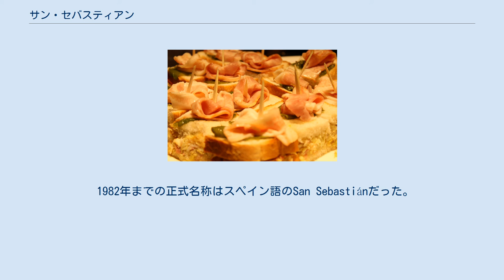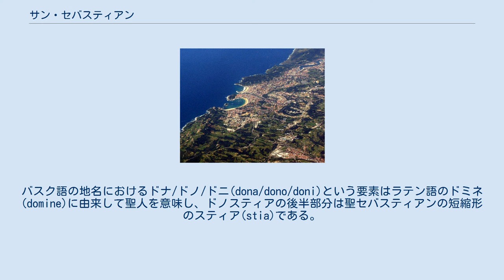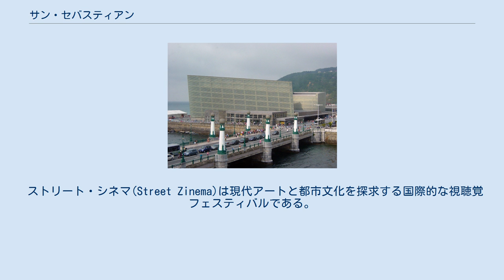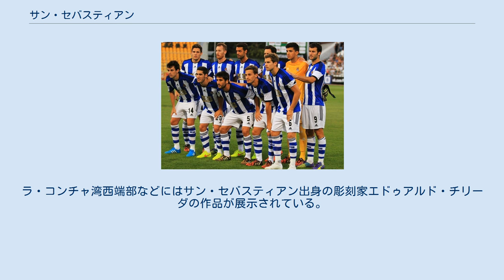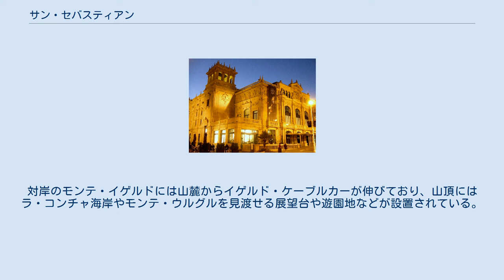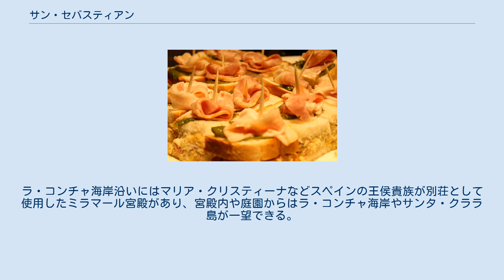サン・セバスティアン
ドノスティア(バスク語: Donostia, バスク語: [doˈnos̺tia]）またはサン・セバスティアン（スペイン語: San Sebastián, スペイン語: [san seβasˈtjan]）は、スペイン・バスク州ギプスコア県のムニシピオ（基礎自治体）。
ギプスコア県の県都である。
 ビスケー湾に面しており、フランスとの国境からの距離は約20 kmである。
2011年の人口は186,409人であり、サン・セバスティアン都市圏の人口は436,500人である。
主要な経済活動は商業や観光業であり、スペインでもっとも著名な観光地のひとつである。
その食文化やサン・セバスティアン国際映画祭などで世界的な知名度を得ている。
ポーランドのヴロツワフとともに、2016年の欧州文化首都に選定されている。
 1982年までの正式名称はスペイン語のSan Sebastiánだった。
1982年に2言語の名称をハイフンで連結したDonostia-San Sebastián（ドノスティア＝サン・セバスティアン）に変更された、これは二言語の名称をつなげた「Donostia-San Sebastián」という塊が公式名であることを意味する。
2012年には「Donostia」と「San Sebastián」のそれぞれが公式名となった。
公式文書などでは2言語の名称をスラッシュで分けたDonostia / San Sebastián（ドノスティア / サン・セバスティアン）という表記も用いられる。
「ビスケー湾の真珠」「カンタブリア海の真珠」 と称される。
 スペイン語の「サン・セバスティアン」とバスク語の「ドノスティア」はまったく異なる起源をもつ単語にみえるが、いずれも聖セバスティアンに由来する。
バスク語の地名におけるドナ/ドノ/ドニ(dona/dono/doni)という要素はラテン語のドミネ(domine)に由来して聖人を意味し、ドノスティアの後半部分は聖セバスティアンの短縮形のスティア(stia)である。
住民の呼称はスペイン語でもバスク語でもドノスティアラである。
 サン・セバスティアンはスペイン北東部、バスク州北部にあり、北側がビスケー湾に面している。
ギプスコア県のドノスティアルデア郡に属する。
サン・セバスティアン都市圏の中心都市であり、近隣の町にはイルン（17 km）、エレンテリア（7 km）などがある。
都市圏の東部は国境を越えてフランス・ヌーヴェル＝アキテーヌ地域圏のアンダイエにまで広がっている。
サン・セバスティアンの美しい海岸線は人気のビーチスポットである。
市街地やラ・コンチャ海岸などのビーチはモンテ・ウルグル、ウリア山、パサイア山、アダラ山、モンテ・イゲルドなどに囲まれており、ラ・コンチャ湾にはサンタ・クララ島が浮かんでいる。
 サン・セバスティアンはウルメア川の河口に位置し、18世紀以後にウルメア川最下流部の大規模な湿地帯の上に建設された。
市内は17区に分かれており、アイエテ区、アルツァ区、アマラ区、アマラ・ベリ区、アンティグア区、アニョルガ区、アテゴリエタ＝ウリア区、エルディアルデア区、エヒア区、グロス区、イバエタ区、インチャウロンド区、ロイオラ区、マルトゥテネ区、ミラクルス＝ビデビエタ区、パルテ・サアーラ区、スビエタ区がある。
市街地中心部やアマラ・ベリ区、ロイオラ区は20世紀前半までウルメア川の流路だったかつての河床跡に位置している。
 サン・セバスティアン市街地とラ・コンチャ湾のパノラマビュー サン・セバスティアン近郊で最初に確認されたヒトの定住跡はアメツァガニャの集落であり、市街地から見て南のインチャウロンド区とアスティガラガの間にある。
アメツァガニャからはグラヴェット文化期の紀元前24,000年前から22,000年前に遡る、動物の皮膚を切断するためのナイフとして使われた石器などが発掘されている。
後期旧石器時代の野外の集落は、定住者が狩猟を行うホモ・サピエンスだったことを明らかにしており、さらに当時の寒冷な気候も指し示している。
 古代ローマ時代、サン・セバスティアンはヴァルドゥリの領土だったと考えられている。
サン・セバスティアンの東17kmにあるイルンにはバスク・ローマの町であるオイアッソの遺跡があるが、文献上では長い間サン・セバスティアンがオイアッソであると誤認されていた。
 中世初期には長くサン・セバスティアンが文献に登場...